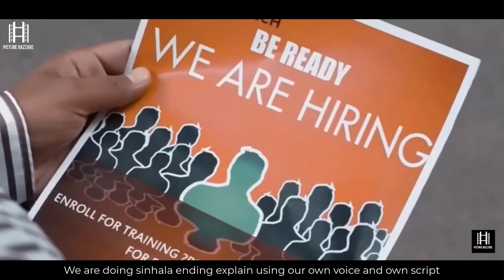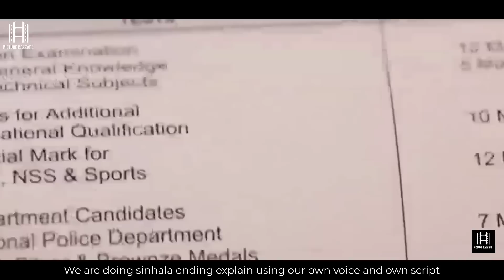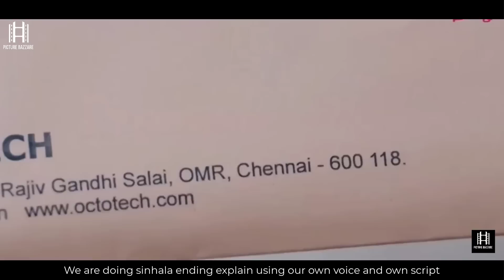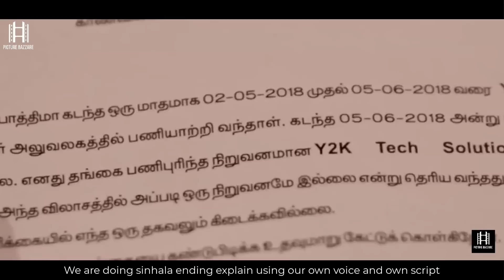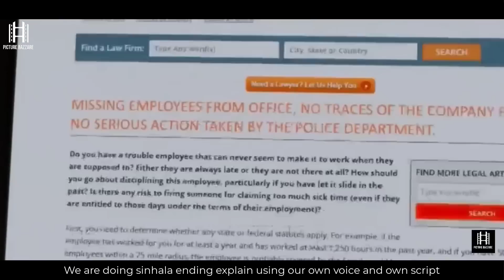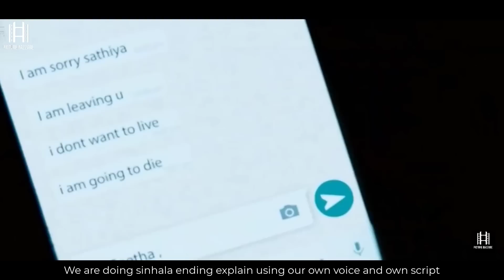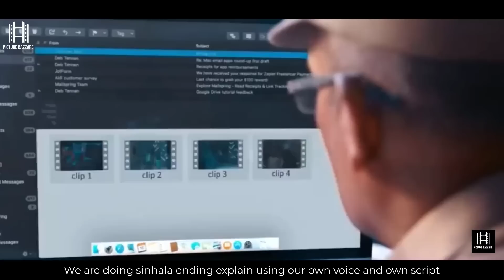වහලෙක් වගේ ඔයාව අල්ලගෙන විකිණුවොත්??? 😮sinhala film review new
වහලෙක් වගේ ඔයාව අල්ලගෙන විකිණුවොත්??? 😮 sinhala film review new | recap |film review sinhala newsinhala film review sinhala sinhala film review review sinhala

චිත්‍රපටයේ නම 👉Coffee (2022)

00:00  Sinhala Film Review  Intro
00:16  Sinhala Film Review   Explained in Sinhala
16:15  Sinhala Film Review  Ending Explained

✔  𝙈𝙤𝙫𝙞𝙚𝙨
✔  𝙏𝙑 𝙎𝙚𝙧𝙞𝙚𝙨
✔  𝙎𝙪𝙗𝙩𝙞𝙩𝙡𝙚𝙨

Coffee (2022) Film review
Coffee (2022) Sinhala film review
Coffee (2022) film review sinhalen
Coffee (2022) subtitles

paara dige
kiyadenna adare tharam
dilki uresha
SL vs Ind
Gatta_Kusthi_(2022)explain